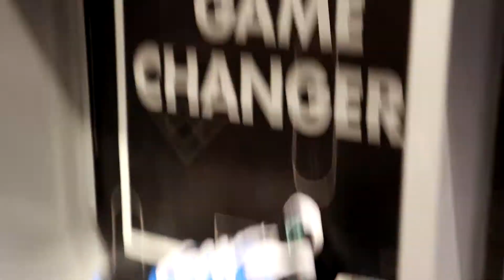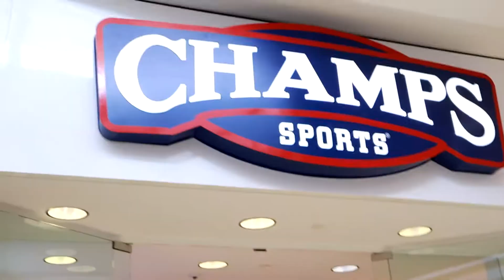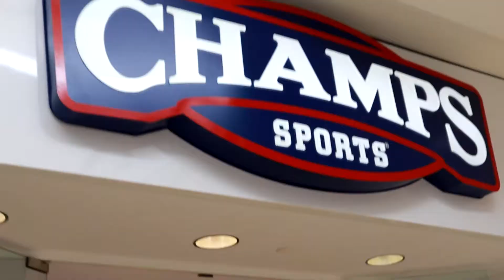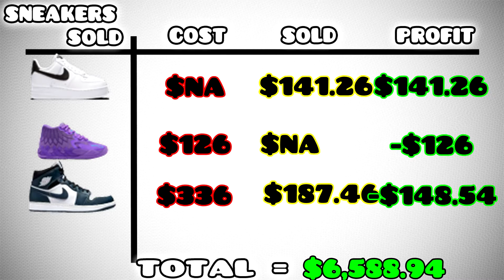why i WONT SELL THESE - $100 TO $100K SNEAKER RESELLING EP. 28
why i WONT SELL THESE - $100 TO $100K SNEAKER RESELLING EP. 28 of $100 to $100k if are enjoying this series don't forget to leave a like and subscribe with post notifications on so you don't miss any of my future uploads!